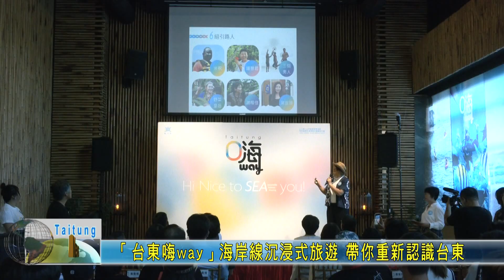20230928 「台東嗨way」海岸線沉浸式旅遊 帶你重新認識台東